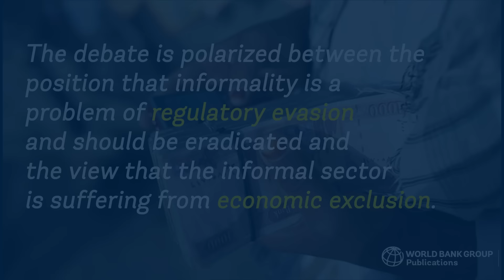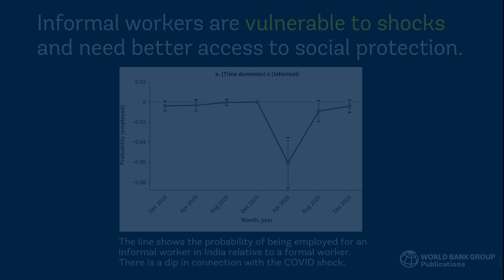Hidden Potential: Rethinking Informality in South Asia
Informality remains widespread in South Asia despite decades of economic growth. The low earnings and high vulnerability in the informal sector make this a major development issue for the region. Yet, there is no consensus on its causes and consequences, with the debate polarized between a view that informality is a problem of regulatory evasion and should be eradicated, and another that equates informality with economic exclusion.

Recent advances in analyzing informality as the outcome of firm dynamics in distorted economic environments can help reconcile them. Building on these advances, the approach adopted in this volume clarifies that there are different types of informality, with different drivers and consequences.

The report has four main messages that underscore the need for a multipronged strategy. First, informality in South Asia is dominated by firms that happen to be outside the purview of regulations because they are small, as opposed to those that remain small to escape regulations. Second, reforms of business regulations tend to have small direct effects on the informal sector, although they could have sizable indirect impacts on it if they succeed in removing major inefficiencies in the broader economy. Third, e-commerce platforms offer new opportunities to informal firms and workers, but many of them lack complementary skills or credit to benefit from such technologies. Fourth, a combination of contributory and non-contributory programs recognizing the heterogenous saving capacities of informal workers may be necessary to achieve more universal coverage of social insurance.

Music and stock images/videos licensed from Pond5.